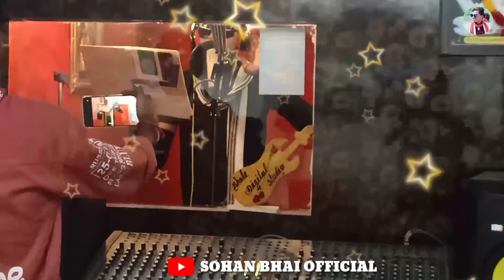जानू ओ पुराए मारो घर छूटियो || सुपरस्टार सोहन भाई का धमाका आ रहा है || न्यू टीमली 2021 / अक्षय गोले.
Reel Tari Full Video Dekhe💫👇✅
SOHAN BHAI & DILEEP KAMTA👇✨
Singer - Sohan Bhai Rajawat जानू ओ पुराए मारो घर छूटियो || सुपरस्टार सोहन भाई का धमाका आ रहा है || न्यू टीमली 2021 / अक्षय गोले.

Dosto Hamare Chenal Se Song Dawnlod Karke Na Dale Nhi To Apko Strike Mere hi द्वारा Hi di Jayegi Thanks

▶Presents : - Sohan bhai official

🔷Album : - जानू ओ पुराए मारो घर छूटियो

🎤Singar :- Sohan bhai rajavat

✍🏻Lyricist : -Sohan bhai

🔷Collaborate : -

🖥Studio : - Bhole Digital Recording studio palsud

*हमारे यूट्यूब चैनल मे जो भी गाने अपलोड होते हे ओर उन गानो को कोई भी डाउनलोड करके अपने चेनल पर अपलोड ना करे नही तो मेरे ही द्वारा कापीराइट Strike दि जाऐगी तथा तुम्हारा चेनल बन्द होने कि संभावना पुरी तरह रहेगी.. ।।।धन्यवाद ।।।*

*Thanks*

 ~~*YouTubar*~~
*Sohan Bhai Officel (Aadivasi Singar)*